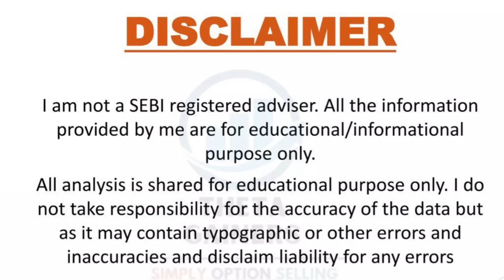कल US Election 😱 बाजार किधर जाएगा ? FII दबा के बेच रहे है ⚠️ निवेशक क्या करे ? Breaking News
Happy Investing ❤️

Nifty prediction
Nifty price prediction
Dow Jones update
US election update
Breaking news